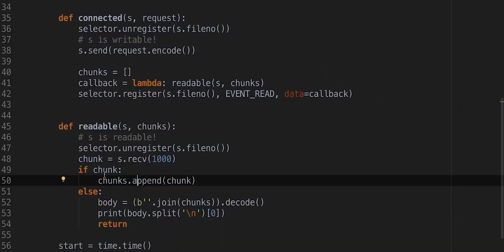NULLFAX - Trailer ufficiale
A breve la nuova web series basata sulla tecnologia deep fake. Cosa faresti se potessi scambiare i volti di diverse persone in modo facile? Prossimamente